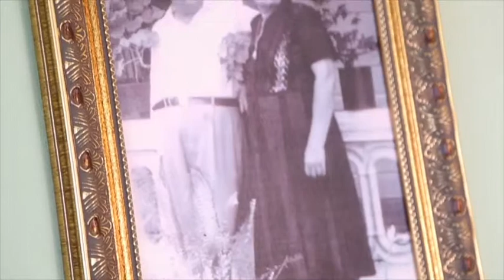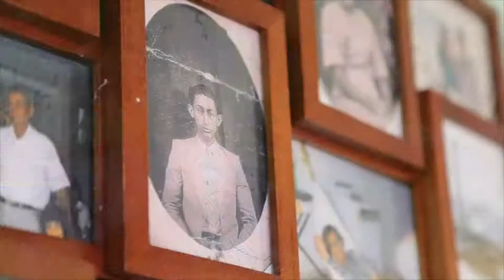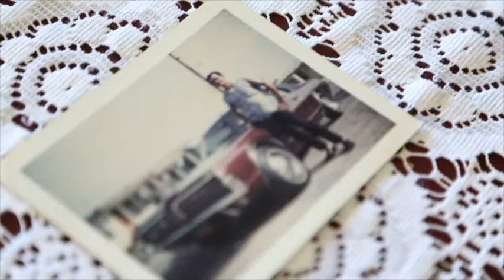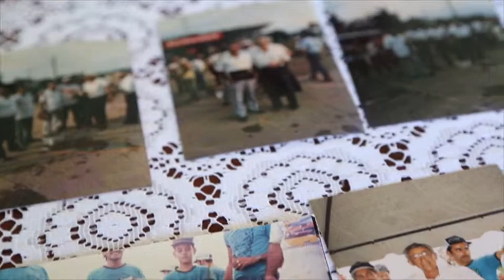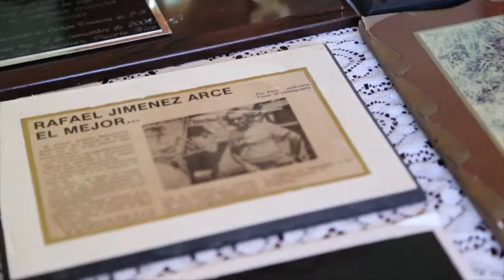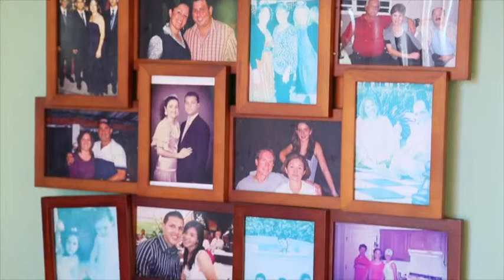Don Rafa mis 100 años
This video is about Don Rafa mis 100 años